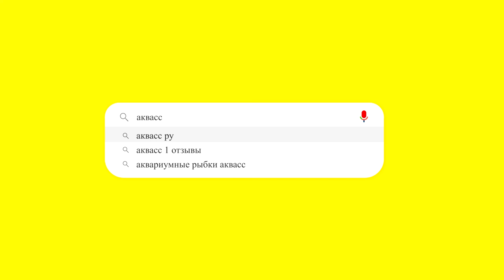🐠Aquass - Тетрадон зеленый